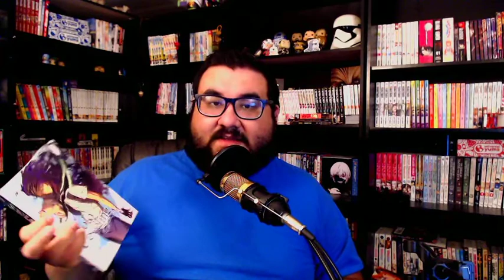Solo Leveling (나 혼자만 레벨업) - Volume 1 - Yen Press Manga Review